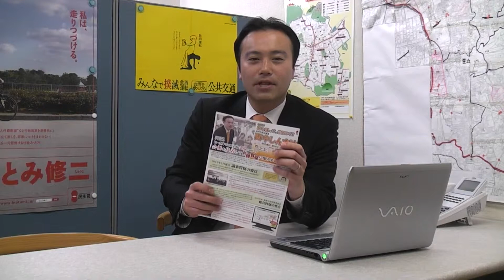議会通信19号&ひらぐら6号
今回のホームページ動画は、議会通信19号の発行と「ひらぐら」第6号のリリースについて。また、大幅リニューアルされた平尾商工連合会ホームページに関しても宣伝しています。

議会通信19号の詳細はこちらから。